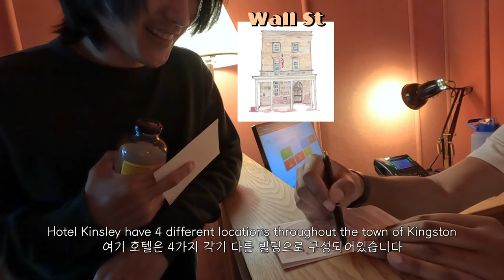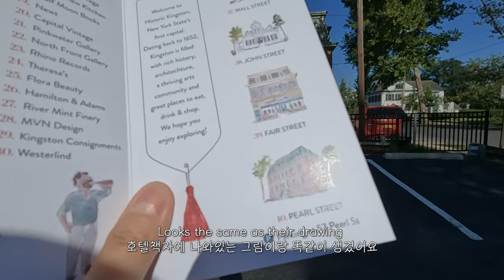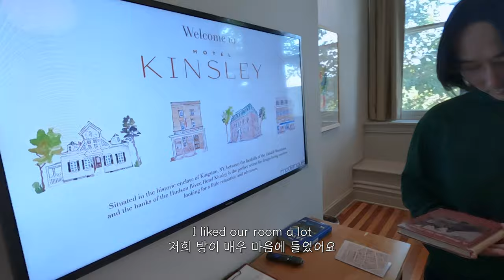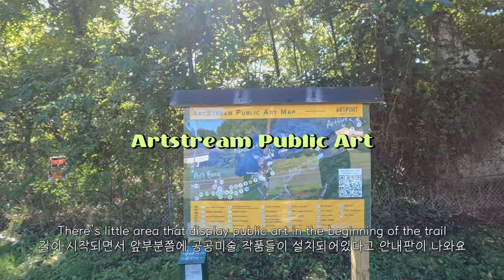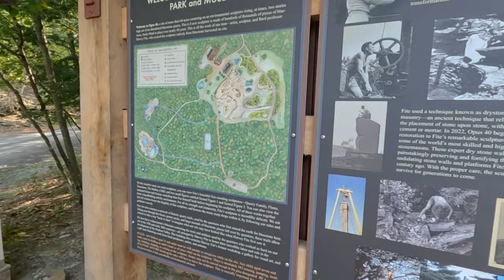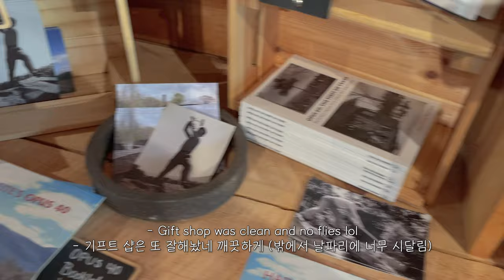TRAVEL | Travel Vlog in Upstate New York, Eat & Drink in Kingston, Opus 40, 업스테이트 뉴욕 여행 브이로그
Beginning of Fall, we spent few days visiting Kingston, NY for the first time!
Beautiful days upon arriving, delicious local food, and just peaceful time.

(not sponsered)
We booked our hotel at Kingston through an app called "Safara" where you can get 10% cashback upon booking within the app, at over 1M hotels globally. :)

가을이 시작되는 시기, 업스테이트 뉴욕에 있는 킹스톤이란 동네에 놀러갔다 왔어요!
맛있는거 많이먹고, 아름다웠던 날씨를 만끽하며 즐겼던 이틀, 함께 즐겨요-
ㅡ
EAT & DRINK: